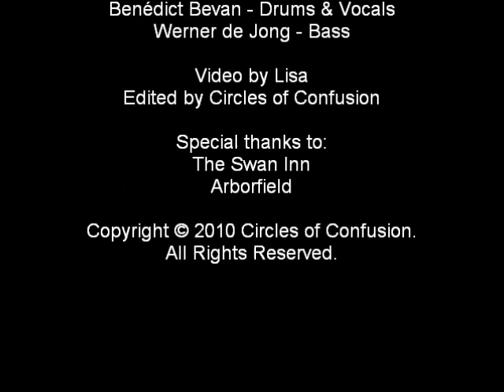Circles of Confusion Live At The Swan Inn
On September 5th, 2010, rock band Circles of Confusion play a short set during one of the regular open mic nights at The Swan Inn in Arborfield, Berkshire, UK. Shot on a Canon stills camera and edited with Windows Live Movie Maker.